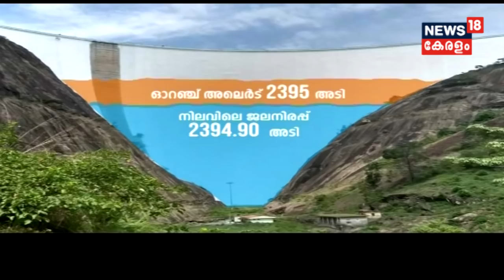Prime Debate : ഇടുക്കി ഡാം; മുൻകരുതൽ തൃപ്തികരമോ ? ഓറഞ്ച് അലർട്ട് പ്രഖ്യാപിച്ചു | 30th July 2018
Prime debate today discussing on the Idukki dam opening issue. Is the preparations to handle the situation once the dam's shutters will be open is convincing?